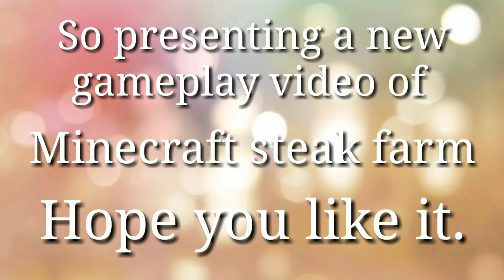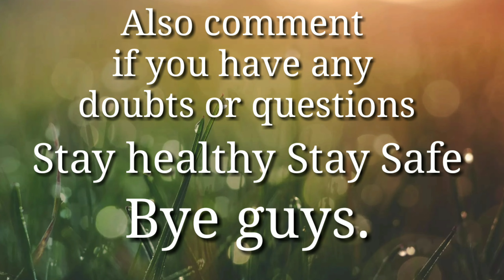Easy food farm for beginners |Minecraft food farm tutorial